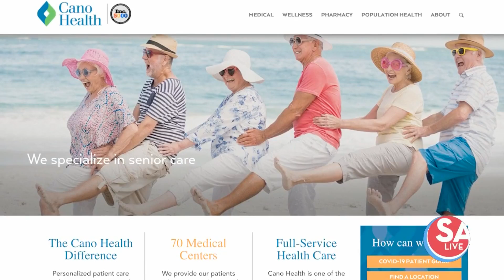Delaying care because of COVID-19? Medical groups advise to stick with annual checkups | SA Live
If you’re interested in learning more about Humana, Cano Health can help.